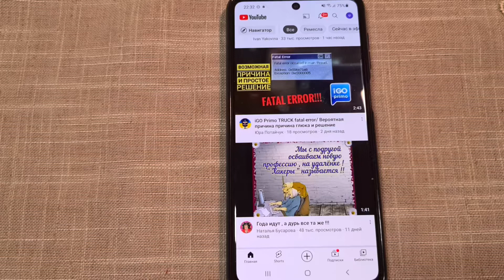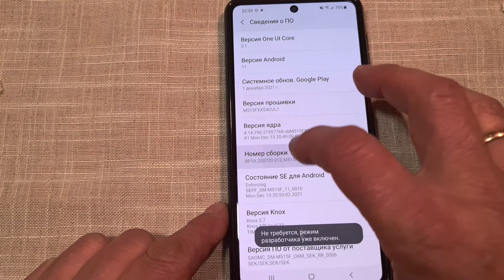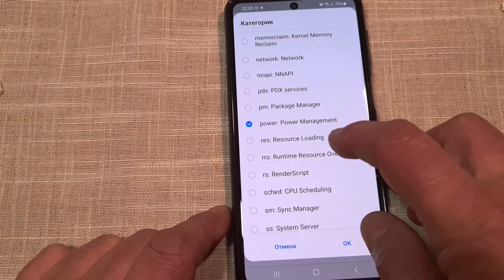Как сделать чтобы ANDROID не глючил! Зависает и Лагает телефон Как исправить Как ускорить Samsung